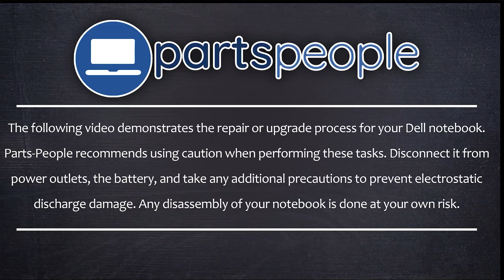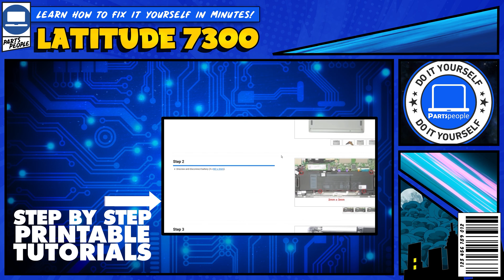How To Replace Your Wireless/WiFi Card | Dell Latitude 7300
💻SHOP FOR DELL LATITUDE 7300

Shop for more than 500,000 OEM genuine Dell laptop parts shipped same day

Upgrade Difficulty: Intermediate (Medium)

- Five star ratings from Yelp, Google, & more